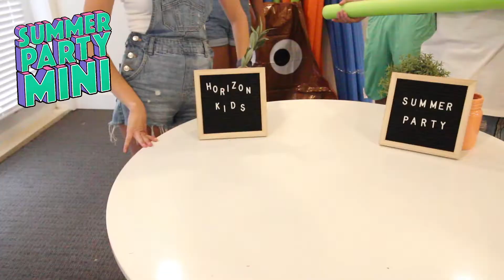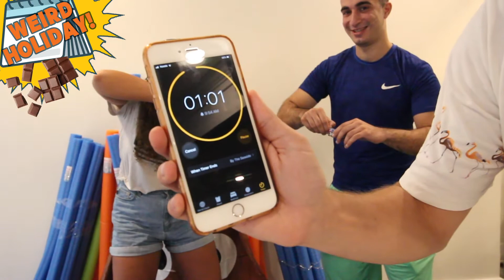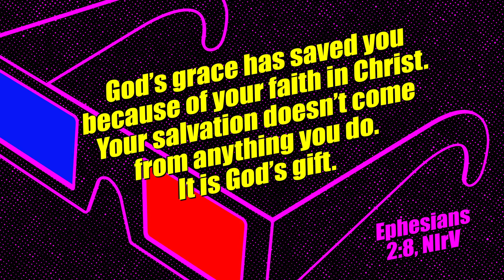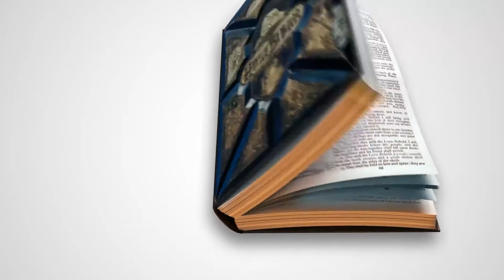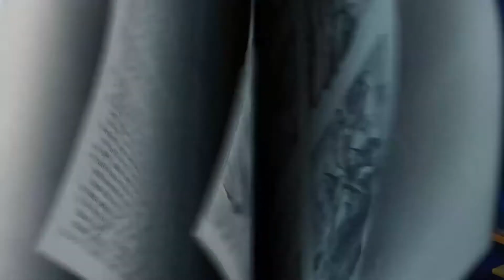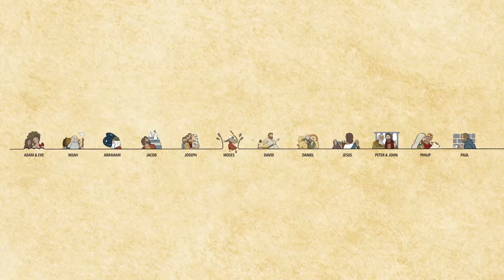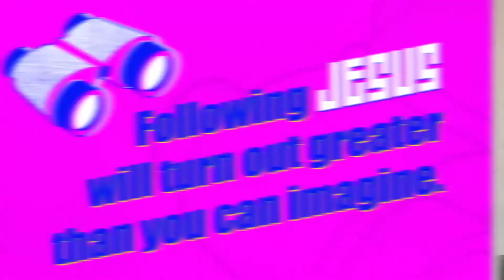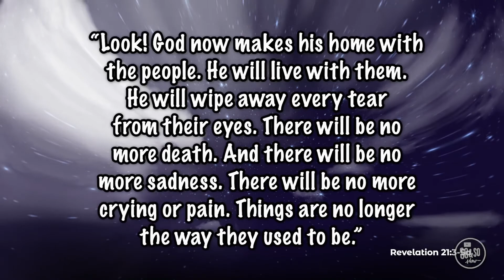Horizon KIDS Vlog #20 - SUNDAY FUNDAY!!☀️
🎉This week we have a bit of fun and we talk about an awesome story in the Bible about Faith! 🎉
☀️AND DON’T FORGET ABOUT SUMMER PARTY MINIS COMING UP!!☀️

This is Horizon Kids ONLINE!  🥳

You're watching our weekly Sunday vlog where we pray together, have fun together, watch a Bible story, and hear an awesome message about Jesus!

Discussion Questions:
1. What would it be like to not have any sadness, pain, or anything bad happening to you?
2. What else do you think heaven will have or not have?
3. What part of heaven do you hope for the most?
4. Is there anything about heaven that makes you nervous?

[PARENTS: If you'd like to receive the email that goes along with this Vlog which includes extra discussion prompts and other helpful resources, please email ]

Sports are filling up FAST for our Summer Party Minis so make sure you register soon!
Register for Summer Party at summerinsurrey.ca

horizonchurch.ca/kids